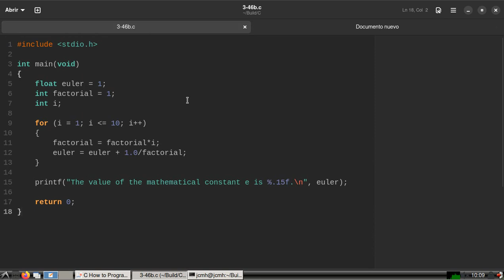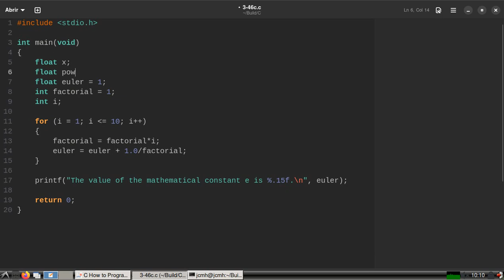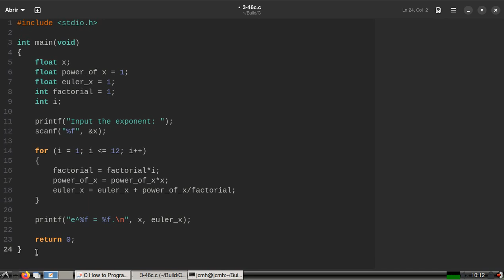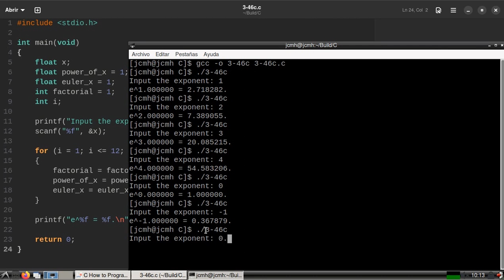C How to Program (6th edition) - Deitel & Deitel, exercise 3.46 c)